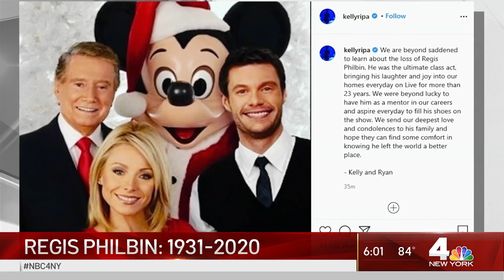TV Legend, Bronx Native Regis Philbin Dies at 88 | NBC New York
Regis Philbin, the genial host who shared his life with television viewers over morning coffee for decades and helped himself and some fans strike it rich with the game show “Who Wants to Be a Millionaire,” has died at 88.

Philbin died of natural causes Friday night, just over a month before his 89th birthday, according to a statement from his family provided by manager Lewis Kay.

Celebrities routinely stopped by Philbin’s eponymous syndicated morning show, but its heart was in the first 15 minutes, when he and co-host Kathie Lee Gifford — on “Live! with Regis and Kathie Lee” from 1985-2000 — or Kelly Ripa — on “Live! with Regis and Kelly” from 2001 until his 2011 retirement — bantered about the events of the day. Viewers laughed at Philbin’s mock indignation over not getting the best seat at a restaurant the night before, or being henpecked by his partner.